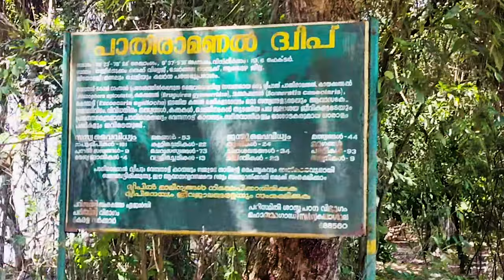Vega 2 Boating: A Mesmerizing Journey with Kerala Water Transport Corporation in Alappuzha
In this awe-inspiring YouTube video, we invite you to witness the beauty of Kerala's waterways, as we set sail on the Vega 2, a well-equipped and comfortable vessel operated by the Kerala Water Transport Corporation. As the boat gently glides through the serene backwaters, you'll be treated to breathtaking views of lush greenery and the tranquil waters that reflect the beauty of the surroundings.

The staff of the boat will provide insightful commentary on the history, culture, and significance of the Alappuzha backwaters, sharing fascinating anecdotes along the way. Learn about the Kerala Water Transport Corporation's commitment to preserving and promoting sustainable tourism, ensuring that future generations can continue to enjoy this natural treasure.

Whether you're a nature enthusiast, a cultural explorer, or simply seeking tranquility amidst Kerala's natural beauty, the Vega 2 boating experience with the Kerala Water Transport Corporation is not to be missed. Join us on this visual voyage, and let the Alappuzha backwaters cast their spell on you.

Note: The Vega 2 boating experience is subject to availability and can be impacted by local weather conditions. Please check the Kerala Water Transport Corporation's website or contact them directly for the latest information and bookings.